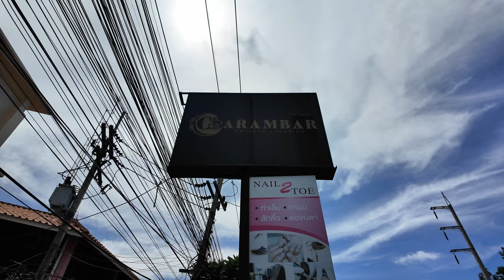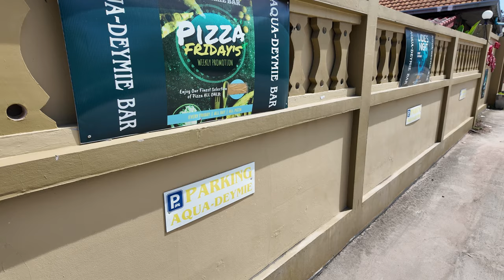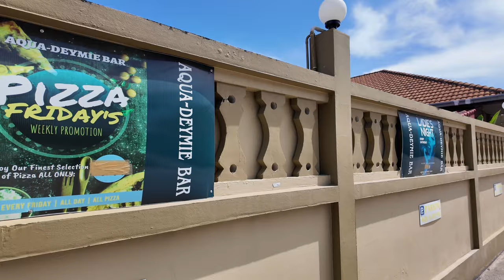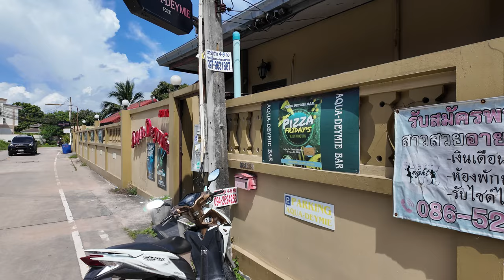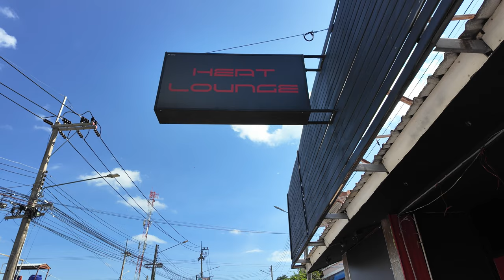Exploring Pattaya's Wildest Nightlife: Darkside Gentleman's Clubs Tour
Today I take you on a bar crawl with a little difference. Today we will only visit Gentleman's Clubs in the "Darkside" area of Pattaya. We feature 9 spots to visit for an exciting boys day out.

Total Route Plan

Carambar (Lake Map Phrachan)

Darksiders Genisis

Azure

Aqua-Deymie

The Pussy Cat Club

Dao Bar

Heat Lounge

The Darkside

Pacha